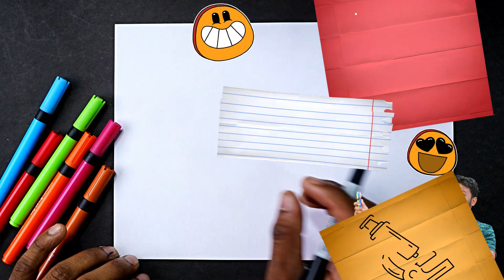73 नंबर से लड़की का चित्र बनाना सीखे आसानी से |how to Draw cute girl from 73 number step by step Art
73 नंबर से लड़की का चित्र बनाना सीखे आसानी से |How to Draw cute girl from 73 number step by step Art